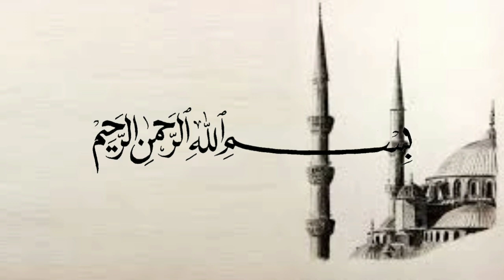Berbakti kepada Orang Tua - Ustadz Adi Hidayat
(Tag & Share Ke Sahabat Hijrah Tersayangmu ^^)